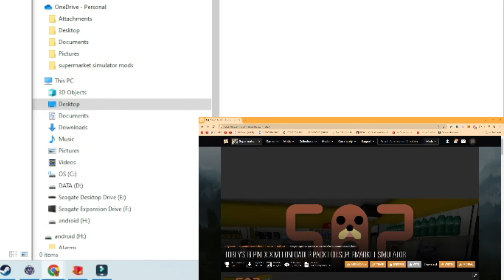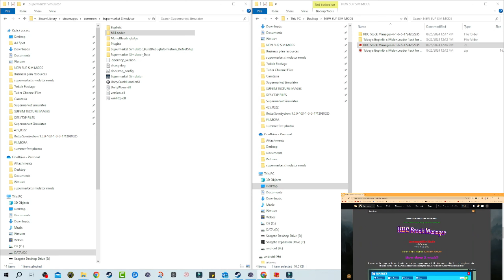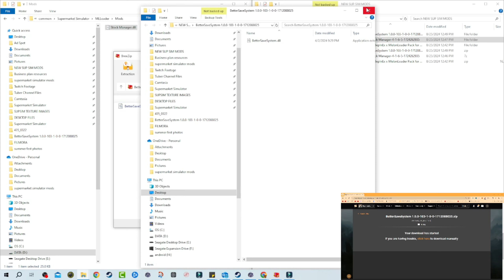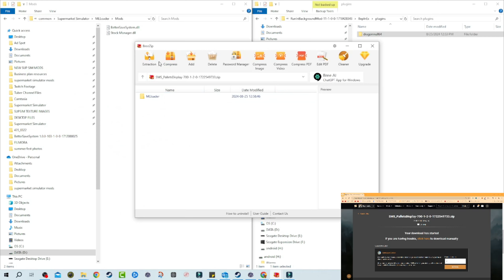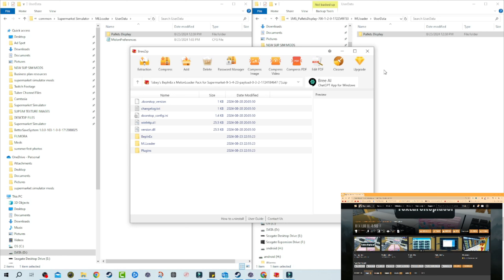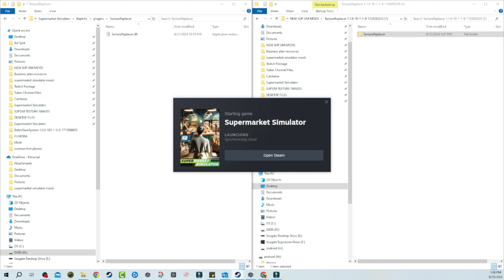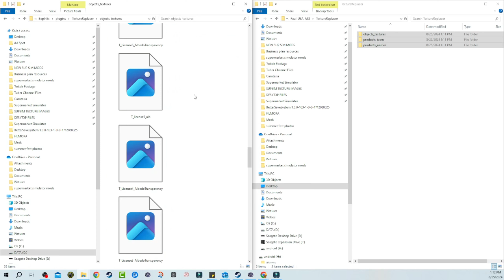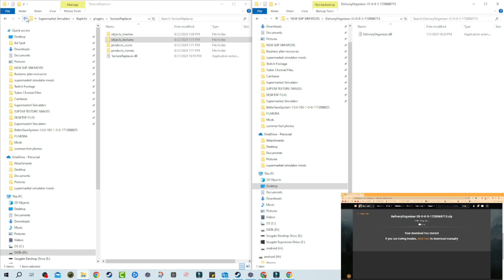Supermarket simulator - Installing Mods From a New Download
Downloading the game for the first time with a fresh download? watch me install some mods from a fresh download.